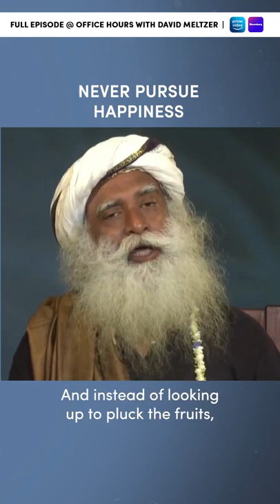Sadhguru on Office Hours with @DavidMeltzer